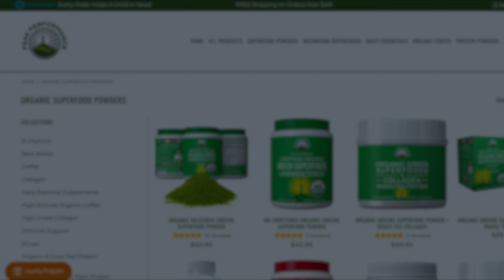EPI 150: Dr. Shawn Baker: Why He Switched To Carnivore & What Were The Results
Show notes:
(0:00) Intro
(0:52) Shawn’s evolution to getting into carnivore
(11:01) Inflammatory and processed foods
(16:55) Achievements and sports
(22:29) What does Shawn eat in a day?
(28:02) Carnivore diet benefits and impact on satiety and digestive health
(33:50) Challenging conventional views with the carnivore diet
(47:44) The Revero Health
(51:10) Where to find Shawn
(52:12) Outro

Who is Dr. Shawn Baker?

Shawn Baker M.D. is the Co-Founder of Revero, orthopedic surgeon, world leading authority on treating disease with medical nutritional therapy, an Amazon best-selling author, world champion athlete, international speaker, podcast host, and consultant.